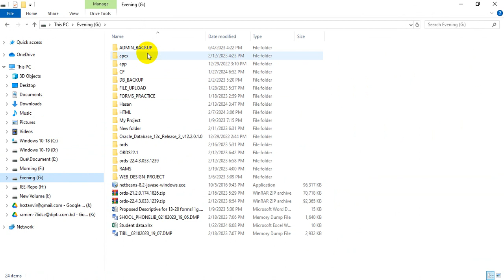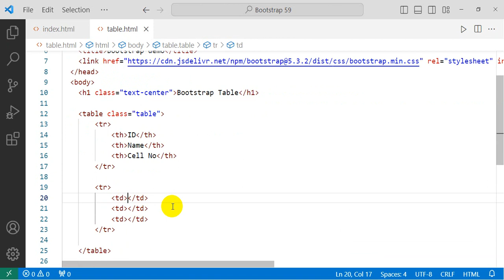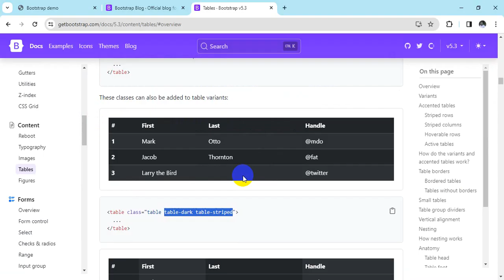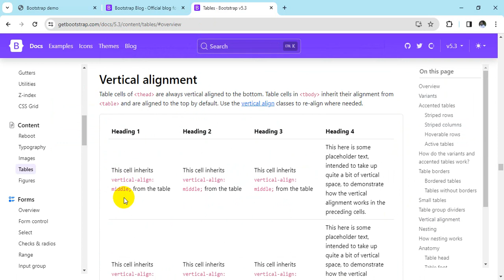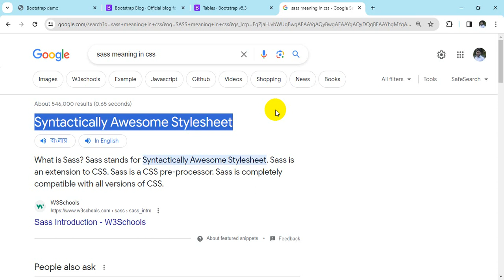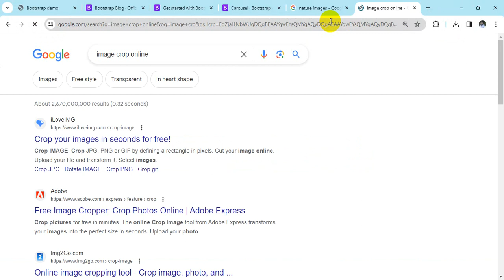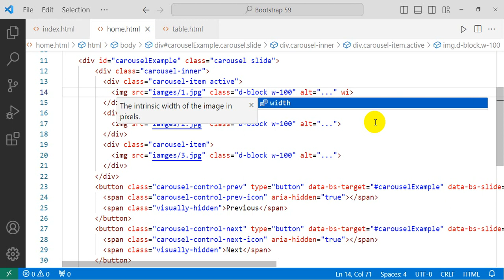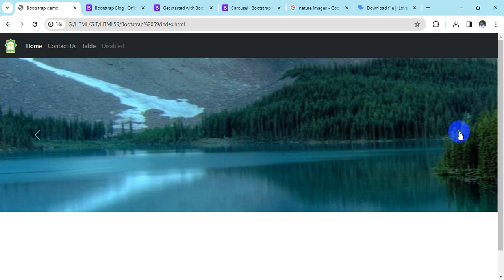BootStrap Tutorial: 03 BootStrap